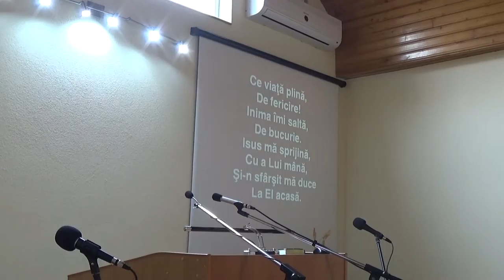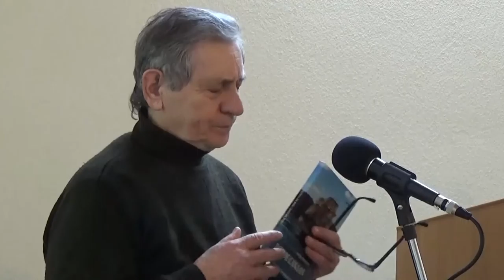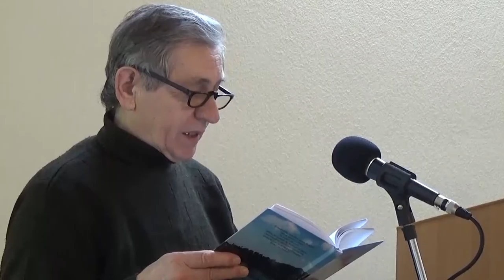Adunarea din Baia Mare din 31.01.2016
Această înregistrare conține:
- Înțelepciunea retrospectivă a lui Solomon - fr. Augustin Bujor
- Laudă și închinare
- Evanghelia după Matei 6:1-4 - fr. Rudolf Hosu